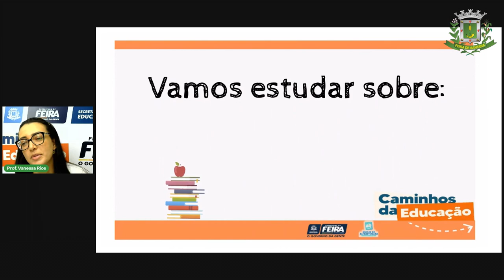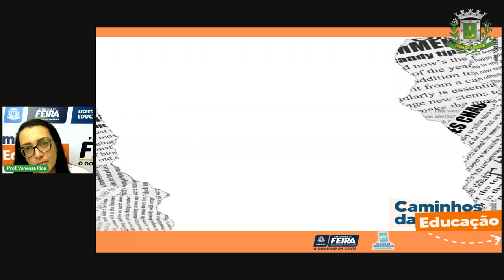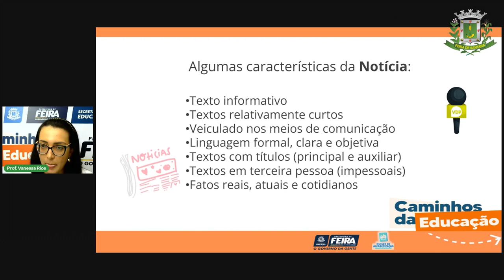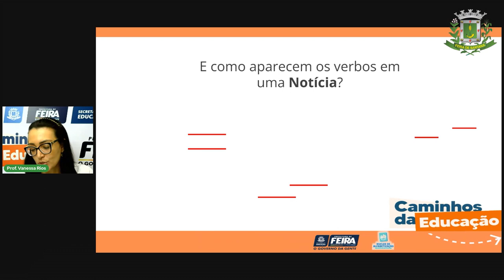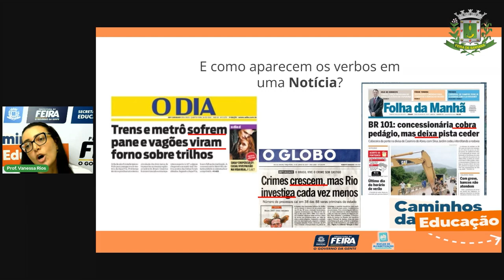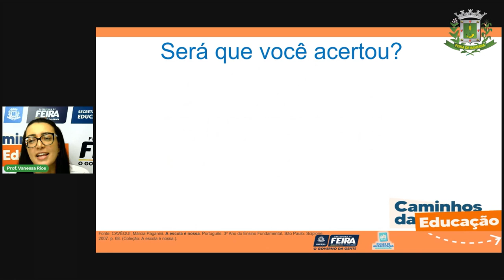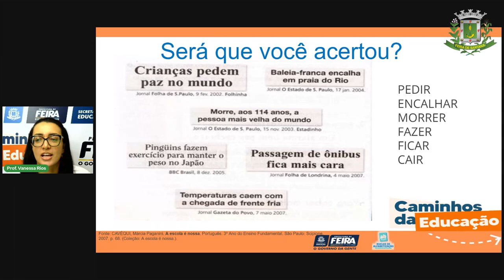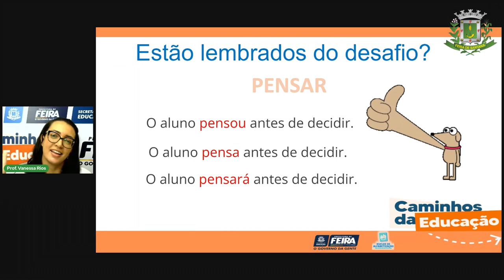Aula 5 5ºANO Profª Vanessa Linguagens Tempos verbais em textos jornalísticos